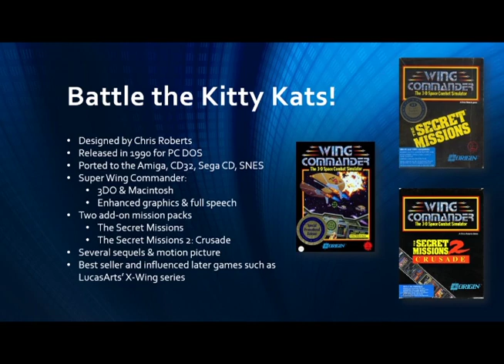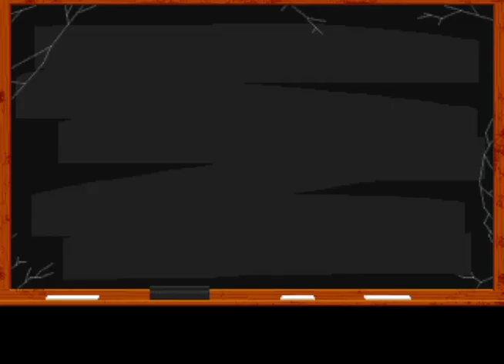(DOS) Wing Commander PWNS the KILRnerdGamerz 01: "Spirit In The Sky With Pwnage"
The war is on with the evil, space kitty-kats who call themselves Kilrathi. KILR Gamer & NerdGamer 2K are drafted into service to save humanity. Are we doomed? Will they get PWNED? Find out!

(A walk-through commentary of the game, "Wing Commander".)